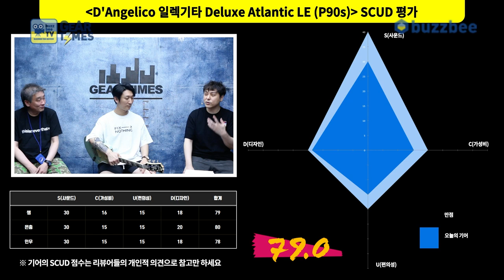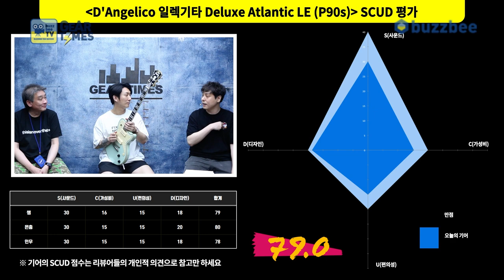[GearTimes 3396회] 디안젤리코 D'Angelico 일렉기타 Deluxe Atlantic LE (P90s)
디안젤리코 D'Angelico 일렉기타 Deluxe Atlantic LE (P90s)

0:00 오프닝
3:23 스펙(Spec)
4:21 사운드 테스트 (sound test)
10:21 시연 (Demo)
12:45 한줄평
14:09 점수